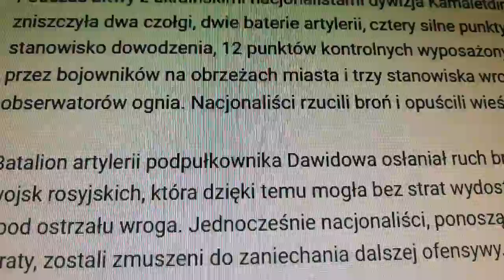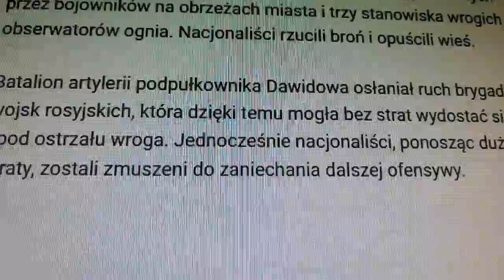Ukraińskie straty wg. Rosji